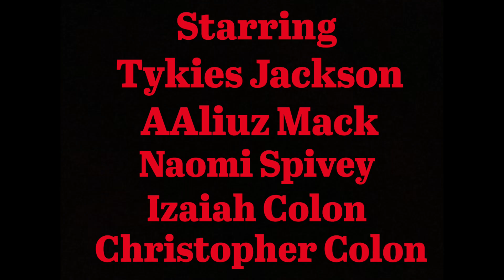Mi Corazón Official Trailer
Assassins, fight scenes, and Romance? Get ready to turn your phone and experience my new short film MiCorazón 2/17/23 mark your calendars tell your friends, family, dog walker whoever. ♥️🩸👀 see you soon…..